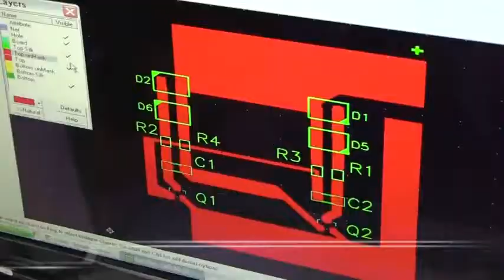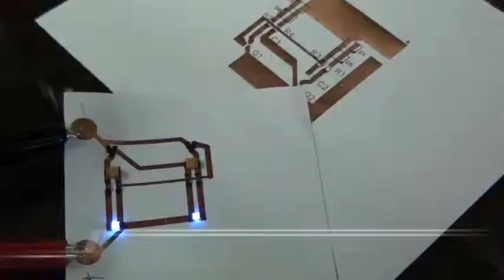2.創意組_03.電機與電子群第一名_私立中山高級工商職業學校_熱感應技術結合影像處理實現電路輸出印製機